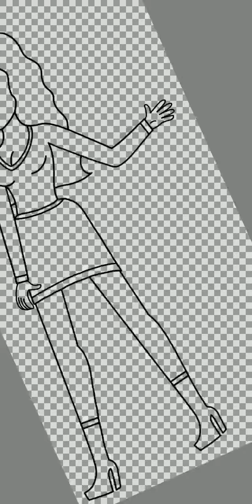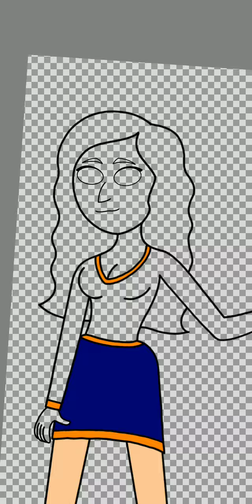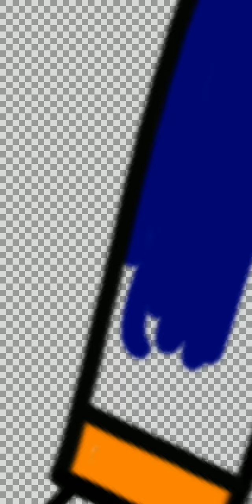Reagan sketch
so I drew Reagan as a future realistic uniform the series called Inside Out is from Netflix so I just made her as a new dress and a new hair color

the color of her hair is red and her dress is orange and midnight blue she made her only hope to be as a fashion star

but anyways thank you for give me